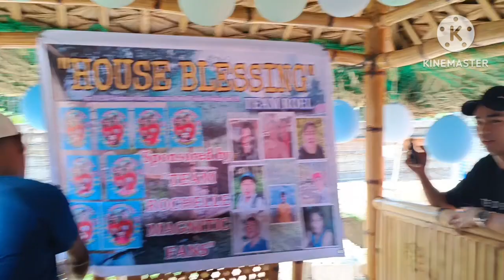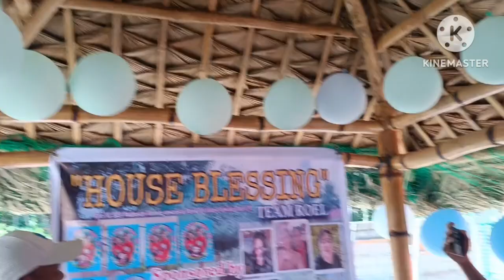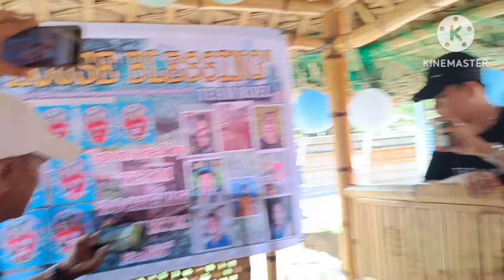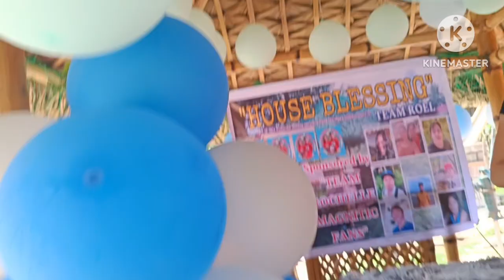anong hiwaga mayron ang kubo